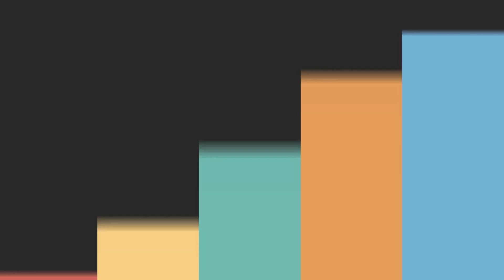Counter-Strike: Global Offensive #09 [60FPS] - Let´s Fail/Play [Feat. Rekt]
Counter-Strike: Global Offensive (CS: GO) wird das teambasierte Action-Gameplay erweitern, mit dem es mit der Veröffentlichung vor 12 Jahren neue Wege betrat. CS: GO bietet neue Karten, Charaktere und Waffen, außerdem werden viele der klassischen CS-Spielelemente (de_dust, usw.) verbessert.

Info:
Hier gibt es mich auch woanders: